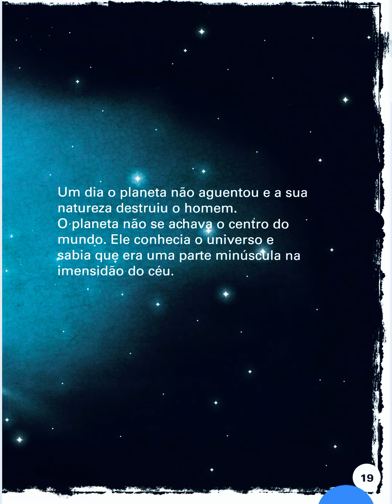Quem é o centro do mundo ? - Clara Rosa Cruz Gomes